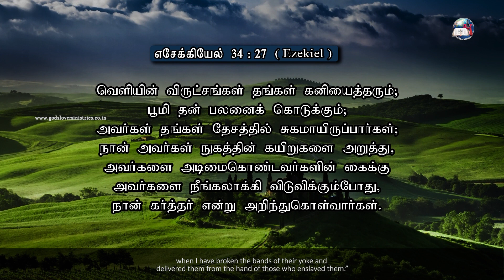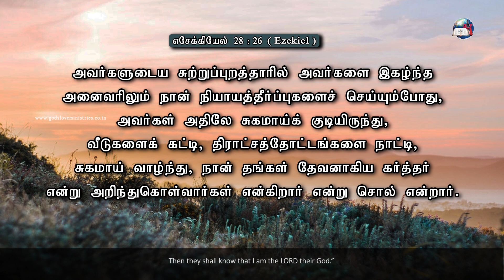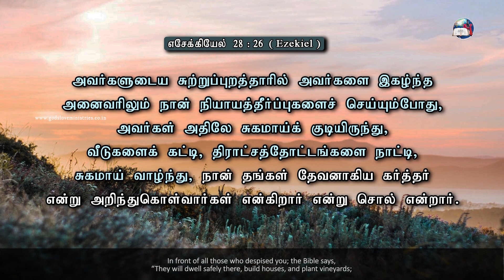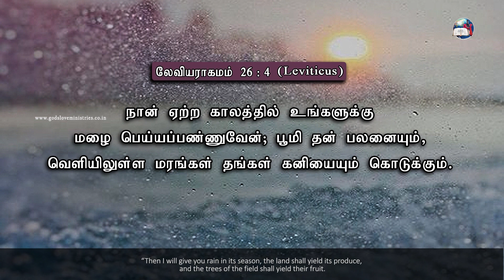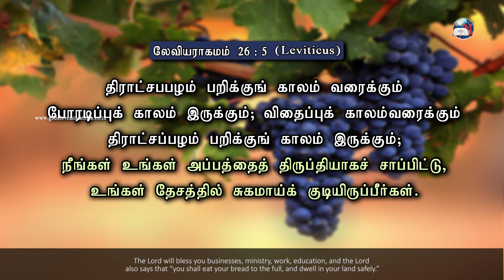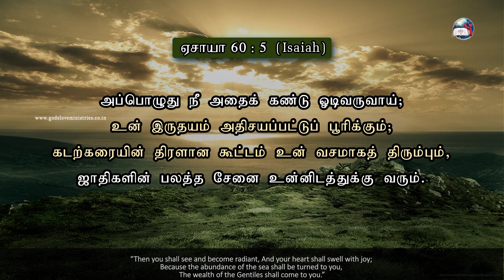உங்கள் குடியிருப்பும் மற்றும் வியாபாரமும் சுகமாயிருக்கும்|Part 3 | Evg.T.Stephen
God's Love Ministries
Meeting: Anbarin Paathathil Oru Naal.
Sermon Title:  YOUR DWELLING AND BUSINESS SHALL BE SAFE| உங்கள் குடியிருப்பும் மற்றும் வியாபாரமும் சுகமாயிருக்கும்  | APRIL 2019